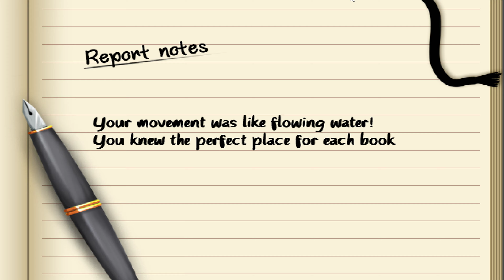【TOUHOU RHYTHM CARNIVAL! SCARLET】The Great Library Maintenance!【NORMAL - PERFECT COMBO】【PART 6】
Original Title: 東方リズムカーニバル！紅 (Touhou Rhythm Carnival! Kurenai)
Genre: Rhythm Game
Developer: Focas Lens
Publisher: Focas Lens
Released: 2012 (Reitaisai 9)
Language: English (Patched)